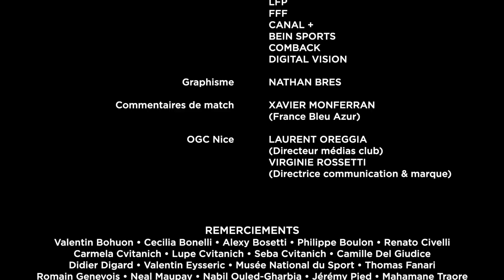« DARÍO » CVITANICH | LE FILM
C'est une légende de l'OGC Nice. Darío Cvitanich a marqué les esprits lors de son passage sur la Côte d'Azur. A l'occasion de son retour à l'Allianz Riviera en avril 2023 où il a été accueilli comme un roi, l'attaquant est longuement revenu sur son histoire d'amour avec le club.
« DARÍO »
OGC NICE x KICK OFF PROD (2023)